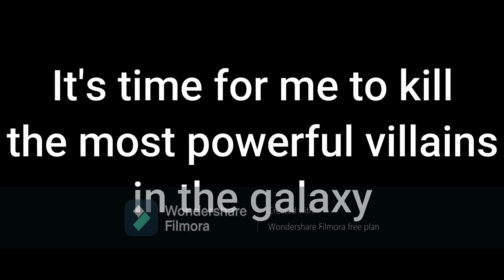Elliott Plays HuniePop 2 Double Date Episode 17: The Final Countdown + Reflection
In this episode, we get the final 5 pairs completed and now to face the most powerful villains in the galaxy, The Nymphojinn.